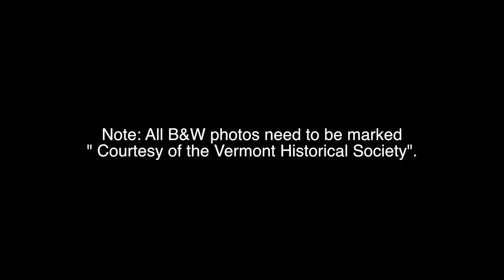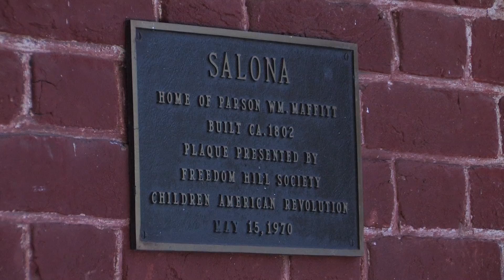The Salona House in McLean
Carol Harrig and Karen and Dan Duval talk about the history of the Salona House in McLean, VA.